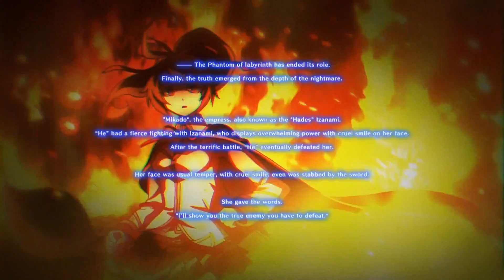BlazBlue: Central Fiction - EU Announcement Trailer (PS4, PS3)